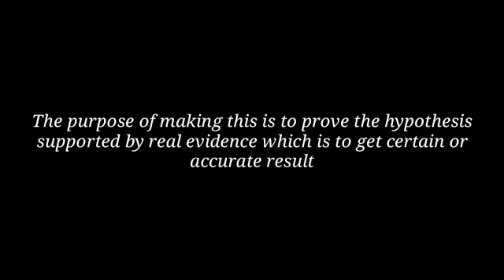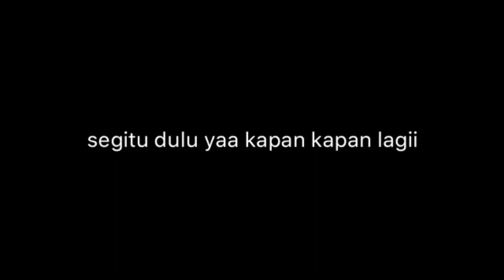How to make soda bottle volcano - Procedure Text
Topic: How to make soda bottle volcano - Procedure Text
Made by:

Grade IX.1